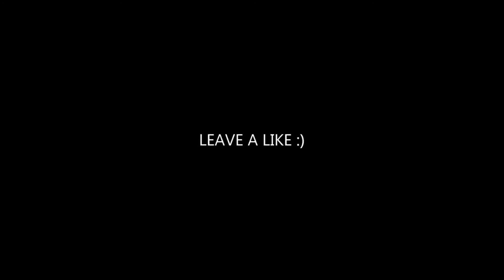SHANG - CHI AND THE LEGEND OF THE TEN RINGS Trailer 2021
SHANG-CHI AND THE LEGEND OF THE TEN RINGS Trailer (2021) Awkwafina, Ronny Chieng, Simu Liu, Marvel Movie HD